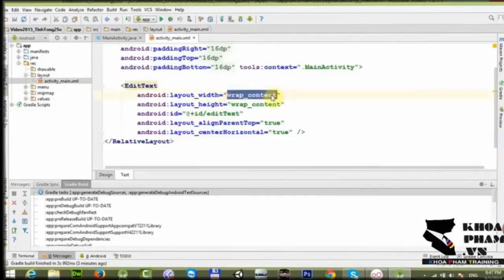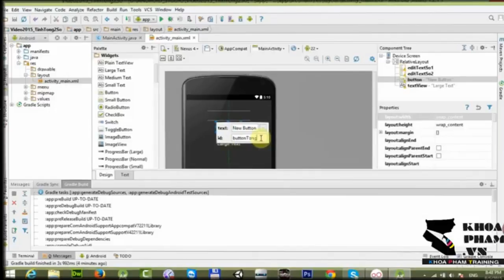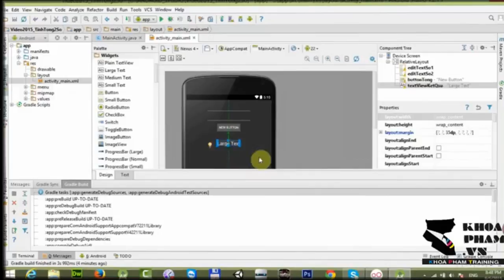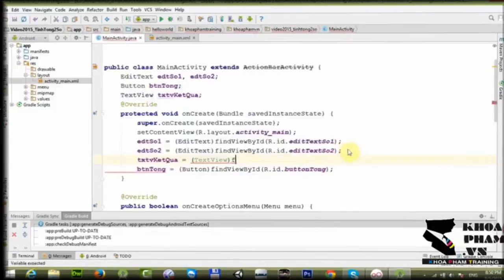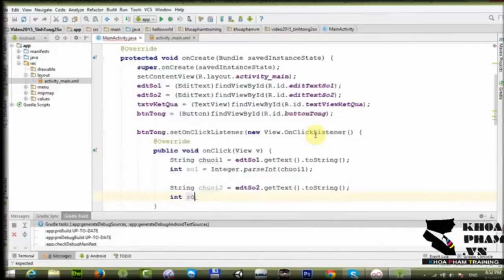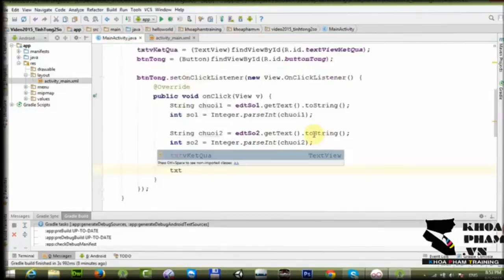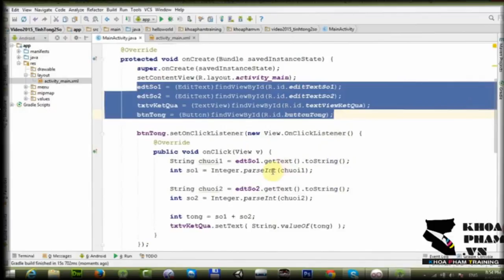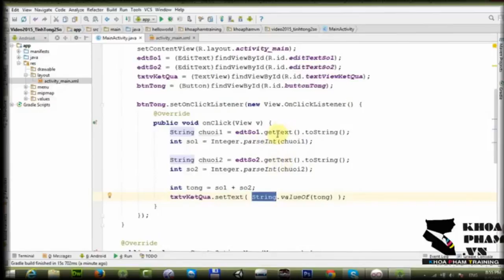Bài 8: Tính Tổng 2 Số - Học Lập Trình Android Cơ Bản Tại Khoa Phạm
Kênh Kiến Thức Lập Trình xin giới thiệu đến các bạn yêu mến ngôn ngữ Lập trình Android Bộ video Hướng Dẫn Tự Học Lập Trình Android Cơ Bản Tại Khoa Phạm.

Bộ video này dành cho những bạn yêu thích môn lập trình nói chung và ngôn ngữ lập trình Android nói riêng và muốn trải nghiệm cũng như là tự học nó. Trọng tâm của bộ video lập trình Android cơ bản là hướng dẫn các bạn tự học Android step by step.

Hy vọng học xong bộ video này các bạn sẽ được trang bị kiến thức cơ bản về ngôn ngữ lập trình Android. Từ đó có thể tự nghiên cứu và phát triển thêm các kiến thức lập trình Android nâng cao...